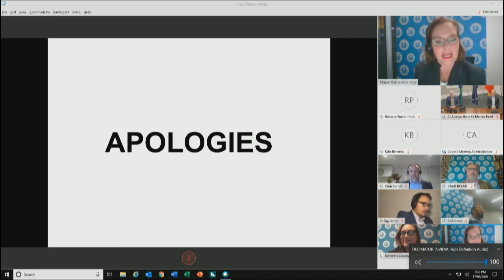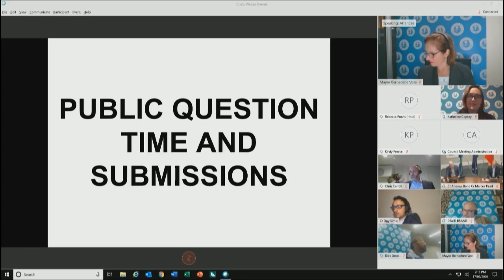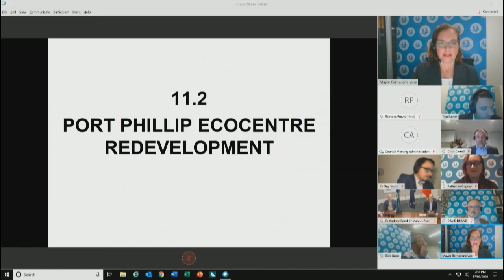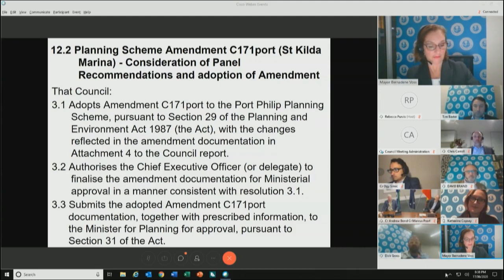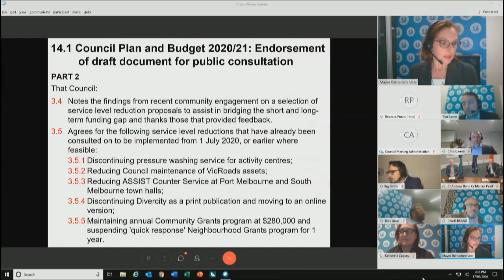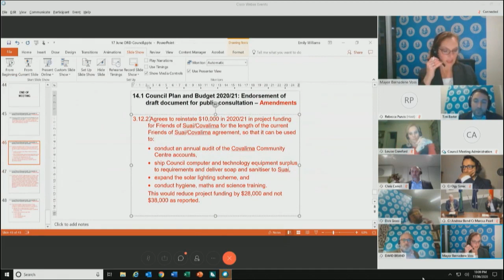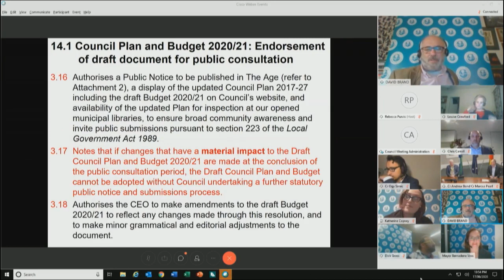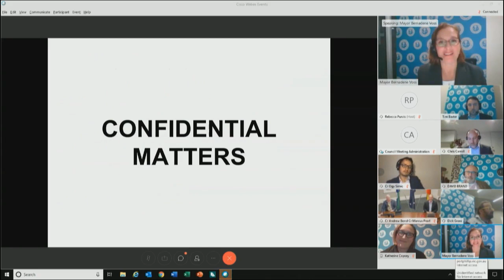City of Port Phillip Ordinary Council Meeting 17 June 2020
Meeting held virtually

Agenda:
Petition - Traffic Safety Issues at Intersection of Kerferd Road, Montague Street and Herbert Street, Albert Park
Petition - Request for Removal of Tree, Wordsworth Street, St Kilda
Parking Controls and Campervan Parking in Port Melbourne
Annual Procurement Policy Review
Port Phillip EcoCentre Redevelopment
Adopt the Site Contamination Management Policy 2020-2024
Planning Scheme  Amendment C171Port (St Kilda Marina), Consideration of Panel Recommendations and Adoption of Amendment
Council Plan and Budget 2020/21 Endorsement of Draft Document for Public Consultation
Questions Subitted for Public Question Time
Statement Submitted for Item 7.1 Petition - Traffic Safety Issues at Intersection of Kerferd Road, Montague Street and Herbert Street Albert Park
Statements Submitted for Item 7.2 Petition - Request for Removal of Tree, Wordsworth Street, St Kilda
Statements Submitted for item 11.1 Annual Procurement Policy Review
Statements Submitted for Item 11.2 Port Phillip Eco Centre Redevelopment
Statements Submitted for Item 12.2 Planning Scheme Amendment C171Port (St Kilda Marina), Consideration of Panel Recommendations and Adoption of Amendment
Statements Submitted for Item 14.1 Councl Plan and Budget 2020/21 Endorsement of Draft for Public Consultation
Statements Submitted for Item 17.1 -Urgent Business - Community Sports Infrastructure Stimulus Program